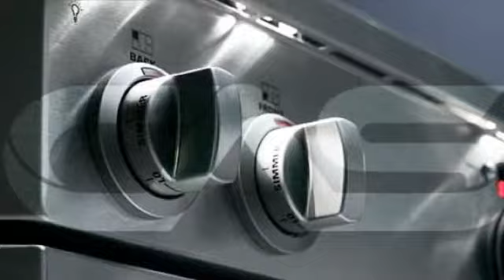Monogram ZGP304NRSS Cuisinière